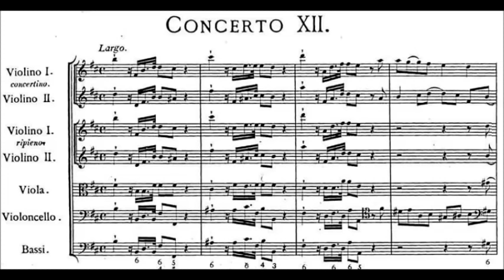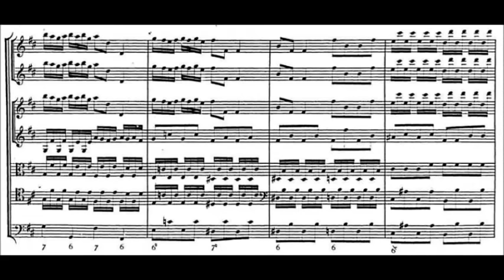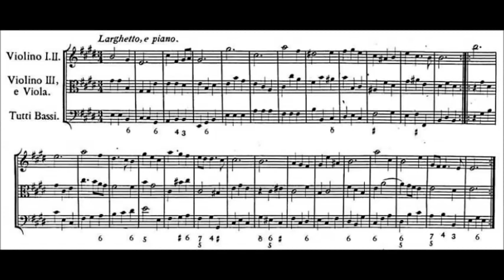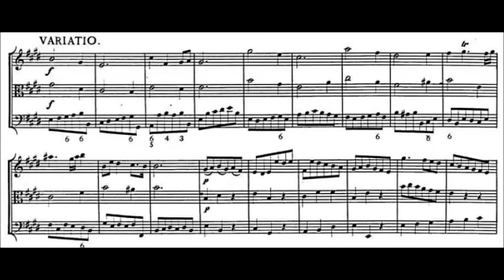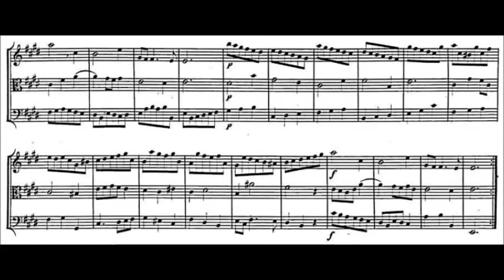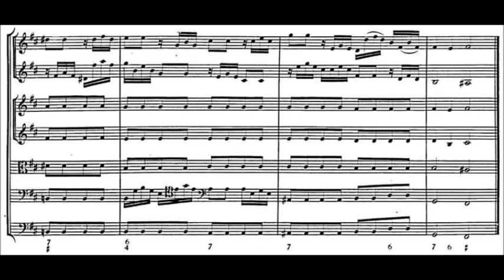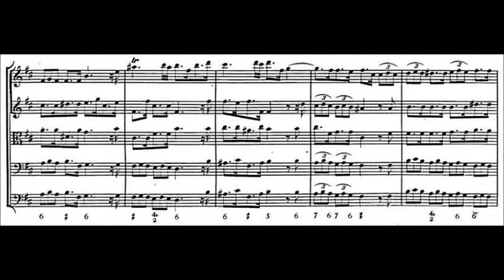George Fr. Handel - Concerto Grosso Op. 6, No. 12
Concerto Grosso Op. 6, No. 12

The English Concert conducted by Trevor Pinnock